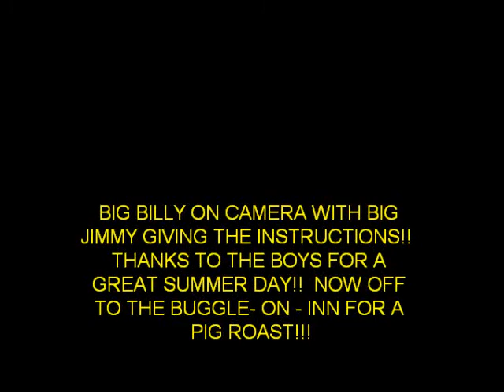BIG FALLS SWIMMING HOLE 7/30/2011`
Jimmy, Aaron, Nate aka DOG take Billy for a summers day swimming hole in Stony Fork Pa. Great Time by all!!